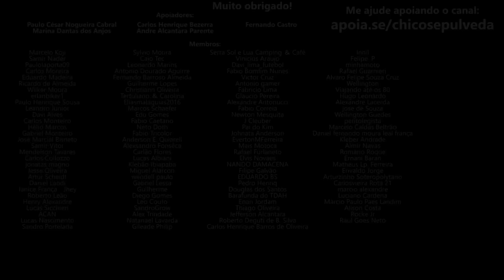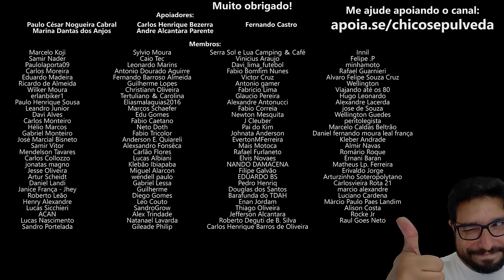Zontes Brasil Lançamentos 2024 - Saudades do que a gente não viveu ainda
🔹Seja membro deste canal:
🔹Faça uma doação em Bitcoin ou Ethereum:
BTC: bc1ql5esj3ctne5gv9mqg54j4gsns280fpu3jfxqjm
ETH: 0x16be8dc1D7f74c1CB2AA2e02089EA5f5fd168bc3